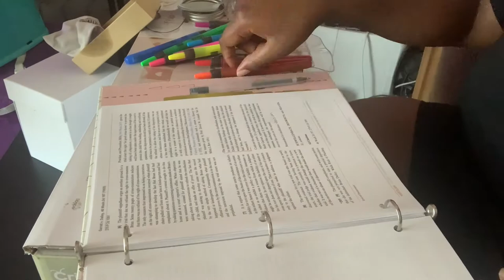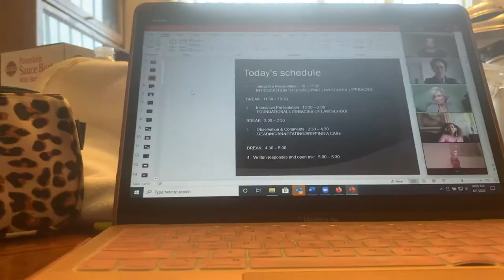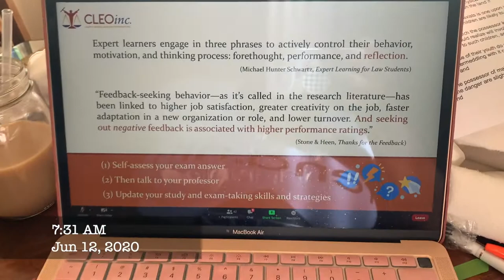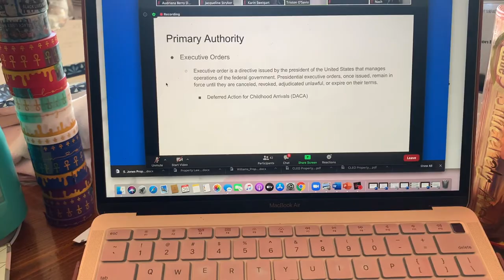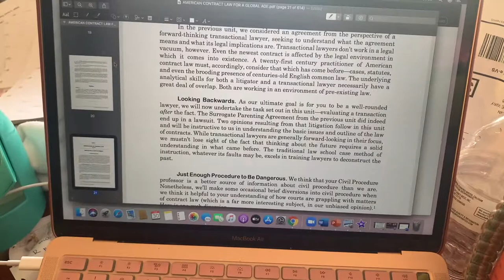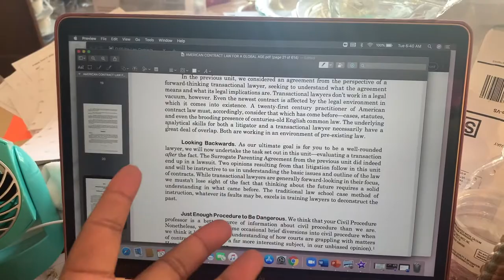CLEO PRE-LAW SUMMER INSTITUTE VLOG|| PRE LAW SERIES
⬇️    OPEN ME  ⬇️

WELCOME BACK AUDRI GANG!

Hey guys!
This video is a collection of clips from the summer program I did, Hope you enjoy.
any questions make sure to leave them down below in the comment section

XOXO
Audri

~ Facts~
what i use to record:
- Sony a5000
What I use to edit:
- imovie

~ SOCIAL MEDIA~

~MUSIC~